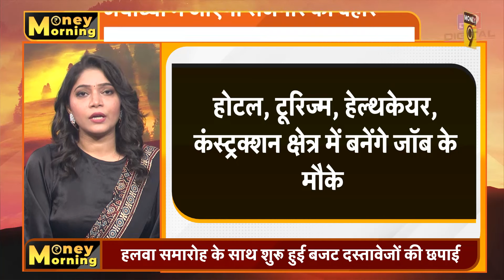AIIMS में नहीं चलेगा रुपया। NH पर आएगी दुर्घटनाओं में कमी। MoneyMorning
अल-नीनो का असर कब होगा खत्‍म? सरकार क्‍यों बेचेगी और ज्‍यादा गेहूं? तुअर दाल क्‍यों हो सकती है और महंगी? अयोध्‍या में कितने लोगों को मिलेगा रोजगार? टर्म इंश्‍योरेंस पर कौन देगा प्रीमियम वापस? मिनटों में कौन पहुंचाएगा घर पर स्‍मार्टफोन?  जानने के लिए देखें MoneyMorning का लेटेस्ट एपिसोड.